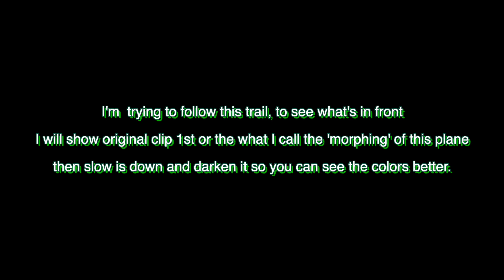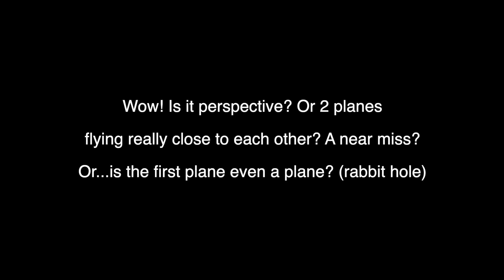Morphing Plane and a Near Miss?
Using the digital zoom is never ideal, but, I am trying to see planes close up. Look what I caught. Let me know what you think about it, I'm not sure about either clips I feature here. Thanks for your visits!